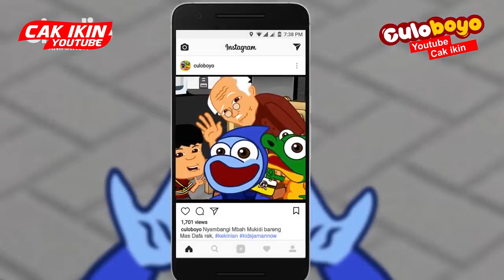MBAH MUKIDI POSITIP AYO KITA JENGUK | Cak Ikin Culoboyo